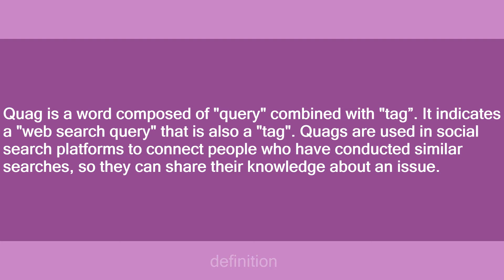Quag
Slang flashcards: